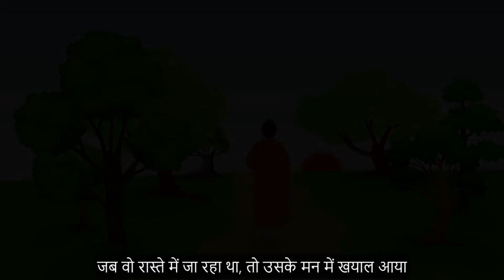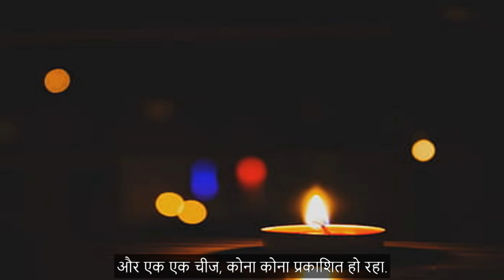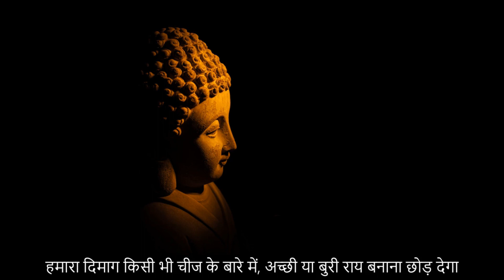man ke vicharo ko kaise roke । mind thoughts control hindi । gautam buddh story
man ke vicharo ko kaise roke । mind thoughts control hindi । peace of mind thoughts in hindi

Some Topic Included:-

man ke vicharo ko kaise shant karen
man ke vichar kaise roke
man ke vichar ko padhana sikhe
man ki vichar in hindi
mind thoughts control in hindi
mind thought and consciousness
mind thoughts and energy